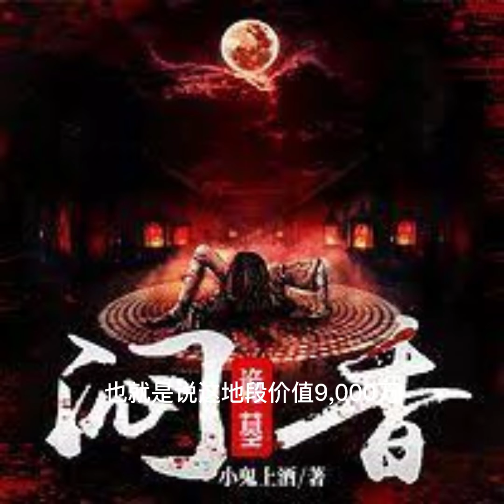詭墓悶香48